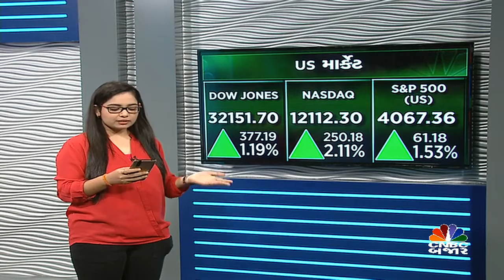Global Market Update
CNBCBajar | વૈશ્વિક બજારથી કેવા સંકેત મળી રહ્યા છે? આવો જાણીએ